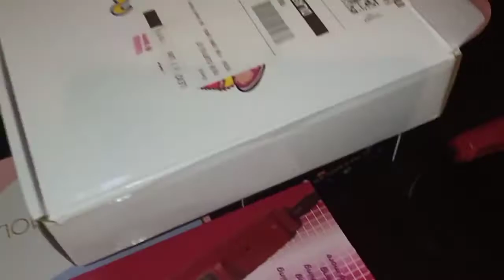Making Acrylic Nails Art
Mari melukis kuku-kuku cantik yukkk